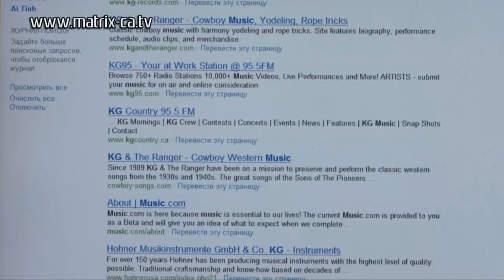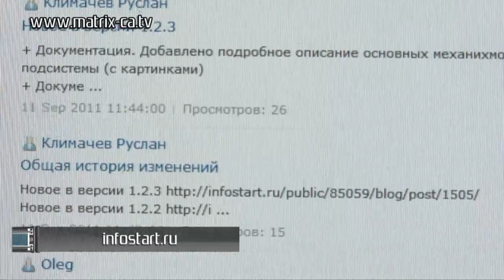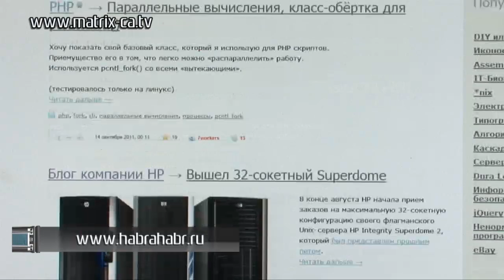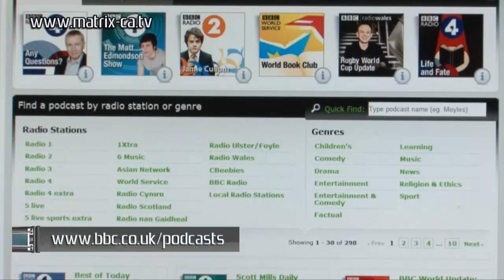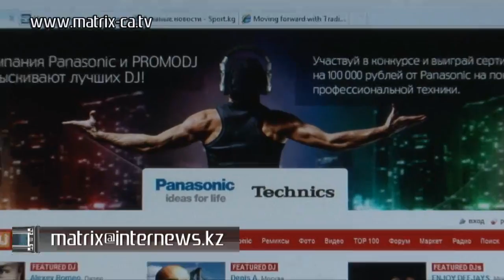(120) Найдено в сети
Каждую секунду в интернете появляется 3 новых сайта! А это значит, что полезные и не очень ссылки для рубрики «Найдено в сети» никогда не иссякнут! Впрочем, на этот раз мы предложили самим интернет-пользователям рассказать о своих любимых сайтах. Итак, подборка ссылок на каждый день от Баркэмповцев.